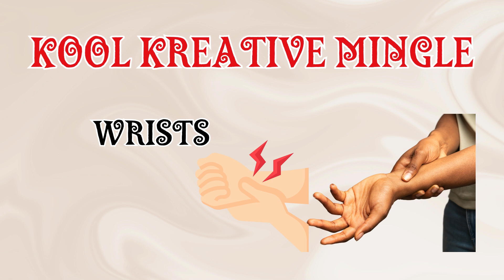Parts of the Body in English |Learn English for kids| Human Body Parts Names| kool kreative mingle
Parts of the Body in English |Learn English for kids| Human Body Parts Names| Kids vocabulary | kool kreative mingle

"Discover the fascinating world of the human body with our engaging collection of educational resources for kids! From the heart to the bones, explore fun facts and interactive activities about the different parts of the body. . Dive into our kid-friendly content today!"

kool kreative migle
kool krative mingle parts of the body in English
kool kreative mingle learn englsh for kid
kool kreative mingle human body parts name
Body parts for children
Learn body parts
Kids learn human body
Human body video for kids
Body parts animation
Kids educational video
Learn about the human body
Body parts song for kids
Human body for children
Kids learn anatomy
Body parts for toddlers
Human body basics
Kids health and body
Parts of the body for kids video
Human body parts for children to learn
Body parts educational video for kids
Learn about the human body for kids
 Fun body parts song for kids to learn
 Human body animation for kids
 Kids learn body parts with fun video
Body parts for kids to know
 Human body basics for children
 Kids learn about the human body video